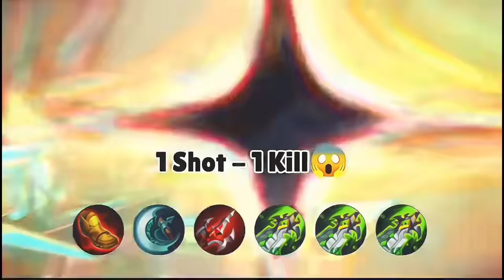9999IQ ML BEST TIKTOK FREE STYLE | ML TITTOK MEMES | ML FUNNY MOMENTS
tiktok mlbb
ml memes
ml
tiktok trend
master kanor
tiktok philippines
tiktok memes
tiktok compilation
tiktok editor
tiktok indonesia
wtf momment
wtf momments
999iq
tiktok fanny freestyle
tiktok funny
tiktok chou
tiktok funny momrnt
tiktok song
enrico ml
wft mobile legends
axious
memess mlbb
memes
ml tiktok funny video
mlbb
mlbb moments
ml freestyle
tiktok fresstyle
ml tik tok
mlbb tiktok
meme
olah viral
rchou plays
9999 iq ml
9999 iq ml tiktok
olah tiktok
ml preset
new tiktok
new tiktok ml
new t
9999iq
9999iq ml best tiktok freestyle | ml tiktok memes funny momment